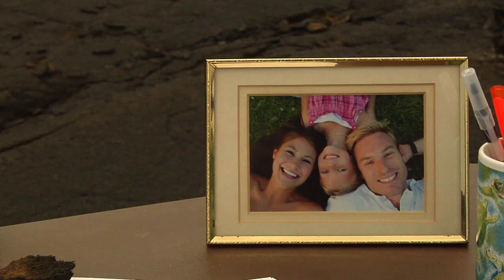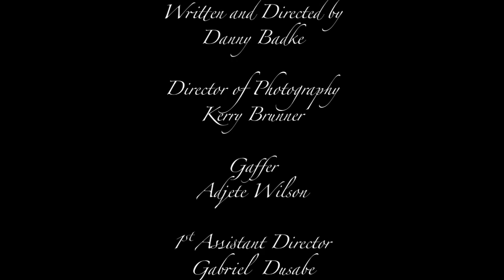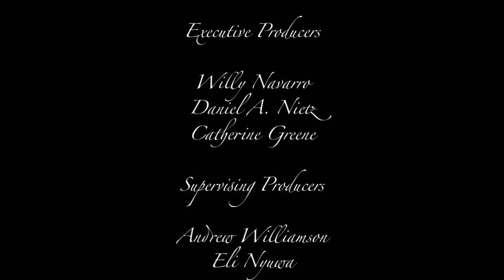Focus - Student Short Film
The Youtube Premiere of the latest short by Danny Badke is now here in full HD! A experimental film about father daughter relationships and a picnic in the desert. Filmed near the Kona Hawaii International Airport in a Lava-field.

FunFacts:
This film was shot entirely in one day (all 70 shots)
The budget for this film was an estimated $170USD.
$80 for wardrobe and set
$90 for craft
All sound was designed in post-production in editing and studio
Foot-steps on Lava rock can sound similar to zombies growling!